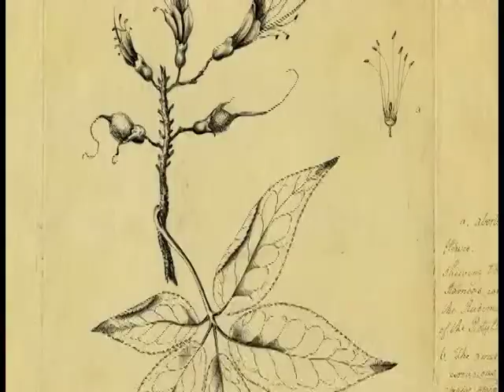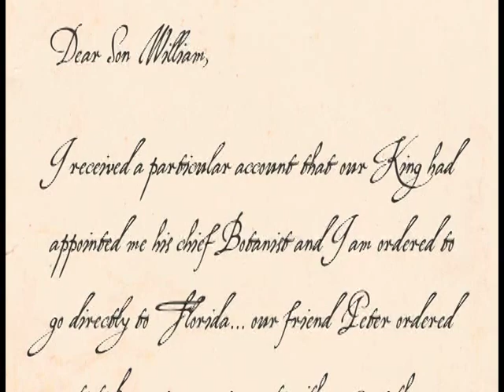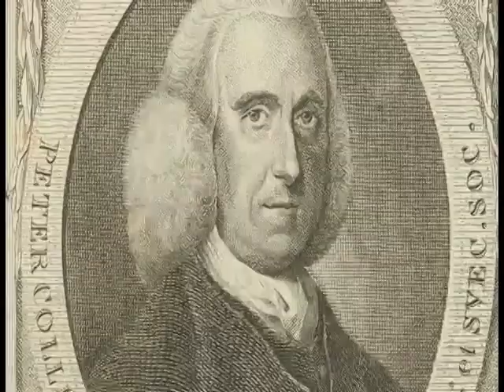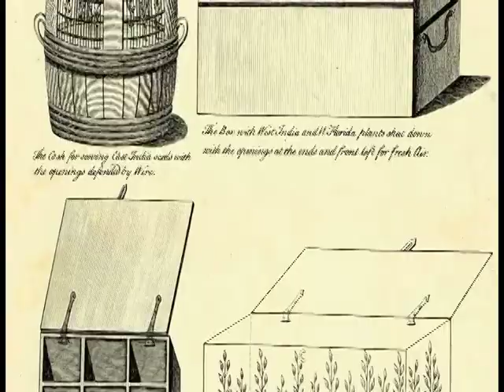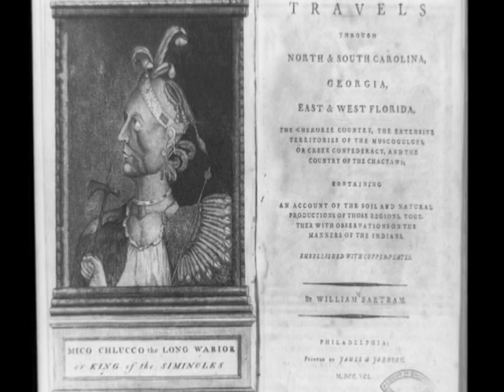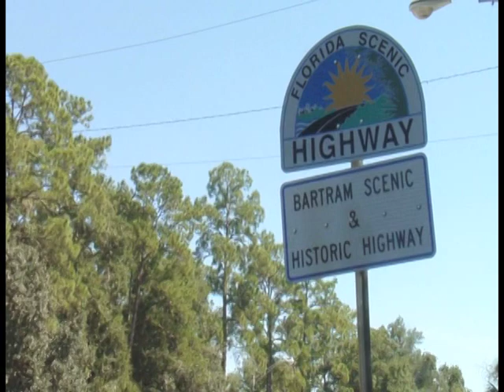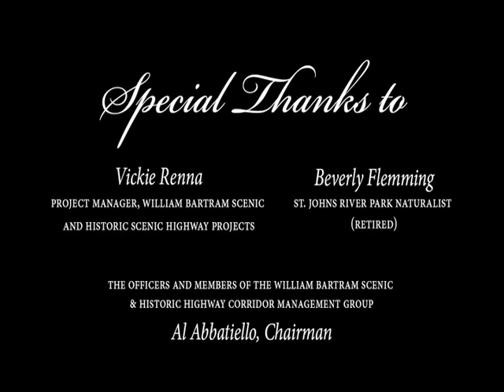The Flower Hunter-Travels with Wm. Bartram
Between 1773 and 1777,  William Bartram, America's first native born naturalist, traveled through the Southeast collecting plants and making scientific drawings for his wealthy English patron.  In 1791 he published an account of his remarkable four-year adventure; an account that is still one of the most important and beautiful descriptions of the region in the eighteenth century.  William Bartram's unique view of  the natural world expressed through his words and illustrations inspired generations of scientists and poets.